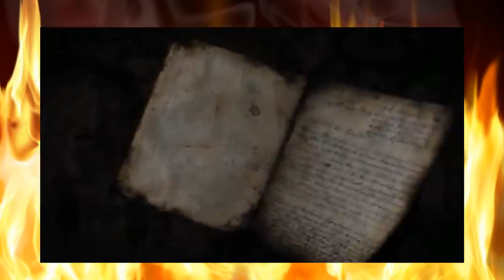A VERDADEIRA HISTÓRIA DE GRUNBELD E COMO ELE SE TORNOU APÓSTOLO - Berserk: The Flame Dragon Knight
TWITER:  @EvandroFuzari